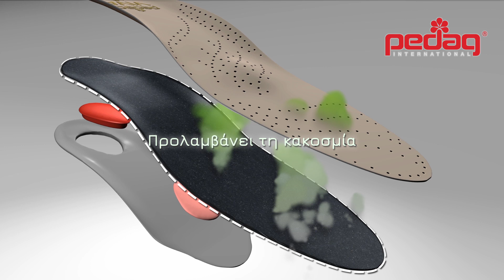Commercial Video Πάτοι παπουτσιών - υποδημάτων Viva της Pedag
Οι πάτοι υποδημάτων (παπουτσιών) Viva της Pedag με την πρωτοποριακή και επιστημονικά μελετημένη σχεδίασή τους είναι εδώ για να προσφέρουν άνετο και ξεκούραστο βάδισμα, ανακούφιση από τους πόνους και υγεία στα πόδια σας, για όλη σας τη ζωή.

Στην έντονη καθημερινότητα, η ορθοστασία προκαλεί πόνους στα πόδια, τα γόνατα και τη μέση με αποτέλεσμα να μας κουράζουν και να μας στερούν την όρεξη και το πάθος από τις αγαπημένες μας ασχολίες.

Οι πάτοι Viva είναι κατασκευασμένοι από γνήσιο, ποιοτικό δέρμα που αφήνει το πόδι να αναπνέει και επίσης απορροφά την υγρασία φροντίζοντας για ένα υγιεινό περιβάλλον για τα πόδια σας.

Η στρώση ενεργού άνθρακα προλαμβάνει την κακοσμία.
Το πρόθεμα στην περιοχή της φτέρνας απορροφά τους κραδασμούς ανακουφίζοντας τις αρθρώσεις από τους πόνους (στο ισχίο, τη σπονδυλική στήλη ή τον λαιμό).
Το ειδικό μαξιλαράκι στην περιοχή του μεταταρσίου ανακουφίζει και ξεκουράζει το μπροστινό σημείο των ποδιών και προλαμβάνει τα συμπτώματα της πλατυποδίας.
Τέλος ο ανατομικός σχεδιασμός τους προσφέρει την καλύτερη δυνατή υποστήριξη στην καμάρα, προλαμβάνει σημάδια κόπωσης και σας προσφέρει άνετο και ξεκούραστο βάδισμα.

Ζήστε κάθε μέρα στο έπακρο με υγεία και ευεξία στα πόδια, σας χωρίς προβλήματα, με τους πάτους Viva της Pedag.
Για υγιή πόδια για μια ζωή, πάτοι υποδημάτων Viva της Pedag.